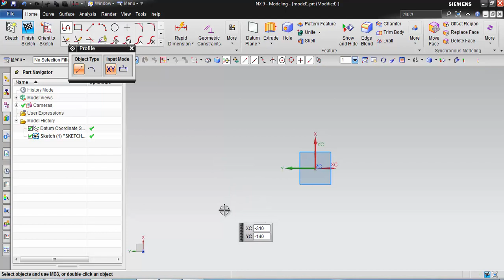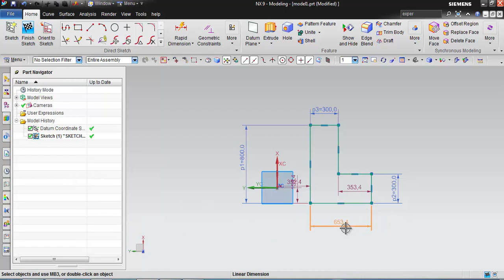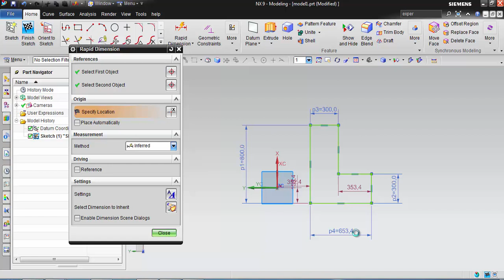SİEMENS NX EĞİTİM 1 Ölçülendirme 1